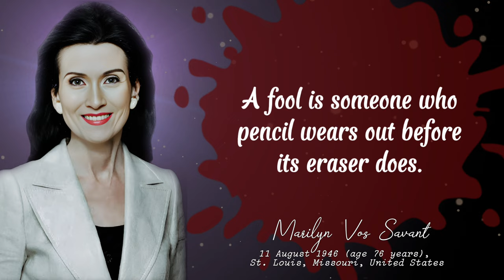Quotes from the smartest woman in the world MARILYN VOS SAVANT | QuoteSavant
Marilyn vos Savant is an American author, columnist, and lecturer who is known for having an extremely high IQ score.
In 1985, Marilyn vos Savant was listed in the Guinness Book of World Records for having the highest recorded IQ score. Her score was reported to be an incredible 228, which is a level that only a small percentage of people in the world are believed to have achieved.
Apart from her intelligence, Marilyn vos Savant is also known for her career as a writer and thinker. She has written a weekly column called "Ask Marilyn" for Parade magazine since 1986, in which she answers questions on various topics including science, philosophy, and mathematics. Her column has become very popular and has been syndicated to many newspapers in the United States.

Marilyn vos Savant has also authored several books, including "The Power of Logical Thinking", "Brain Building", and "The Art of Spelling". She is considered to be one of the most intelligent people in the world and has been recognized with several awards and honors for her contributions to science and literature.